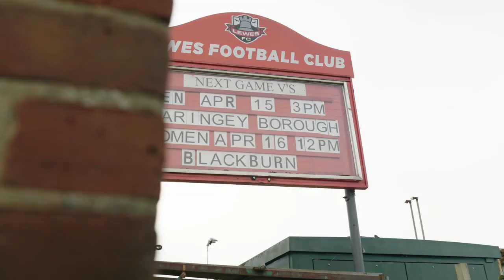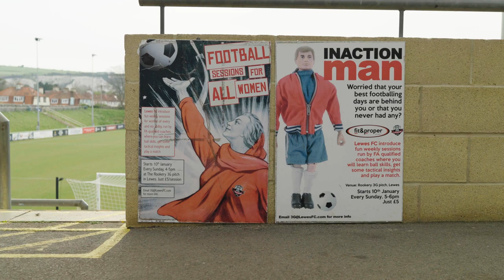Lewes FC x SumUp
We are lucky to work with some amazing partners investing in ‘football for good’ . Here is our collab with @insidesumup